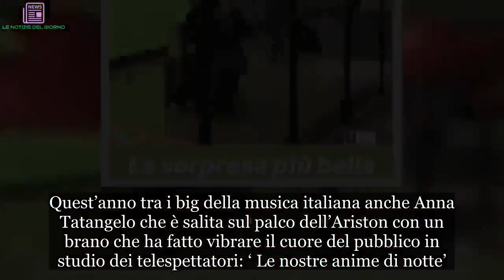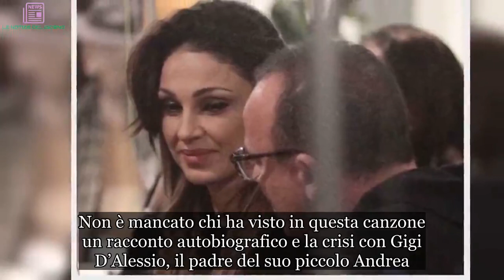Gigi D’Alessio fa piangere Anna Tatangelo in aeroporto: la decisione inaspettata del cantante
Anna Tatangelo è stata lontana molti giorni dalla sua famiglia perché scelta come una delle concorrenti della 69° edizione del festival di Sanremo
La scorsa settimana su Rai Uno è andata in onda la nuova edizione del Festival della canzone italiana. Tra i big anche la compagna di Gigi D’ Alessio che è salita sul palco con un brano che ha emozionato il pubblico.

Per questo importante impegno, la cantante napoletana è stata via da casa per molti giorni, tra prove e sala di registrazione. Nonostante non abbia vinto, il suo ritorno nella città natale è stato davvero commovente per Anna. Ecco cosa è successo…

L’esibizione di Anna Tatangelo sul palco dell’Ariston
Dopo la strepitosa esibizione dei concorrenti in gara e la vittoria di Mahmood, gli artisti hanno lasciato la città dei fiori per raggiungere le loro famiglie. Quest’anno tra i big della musica italiana anche Anna Tatangelo che è salita sul palco dell’Ariston con un brano che ha fatto vibrare il cuore del pubblico in studio dei telespettatori: ‘ Le nostre anime di notte’.

Nel cantare questo splendido brano la Anna  non ha potuto trattenere le lacrime, in particolare la cantante napoletana si è emozionata negli ultimi passaggi de “Le nostre anime di notte”. Un testo profondo che racconta la difficoltà di ricucire le ferite e di salvare una relazione andata in frantumi.

Non è mancato chi ha visto in questa canzone un racconto autobiografico e la crisi con Gigi D’Alessio, il padre del suo piccolo Andrea. In una recente intervista, la cantante ha parlato cuore aperto ai suoi fan e ha affermato che sta vivendo  un periodo di serenità con il compagno.

Il ritorno a casa e l’inaspettata sorpresa in aeroporto
Sabato scorso si è conclusa la nuova edizione del Festival Di Sanremo e Anna ha preso l’aereo per ritornare a casa. In aeroporto ad attenderla c’era il figlio Andrea come mostra il video caricato dalla cantante sul suo profilo Instagram. La sorpresa inaspettata ha inevitabilmente emozionato Anna. La stories ha fatto anche commuovere il popolo del web.